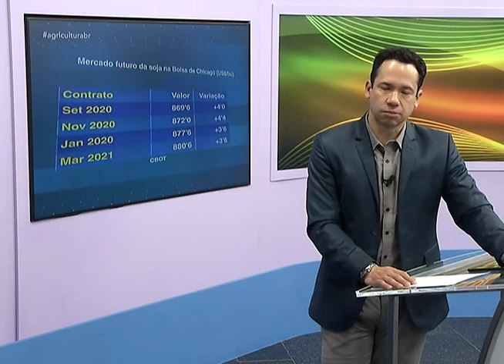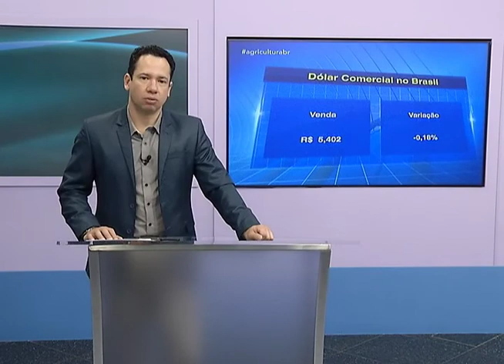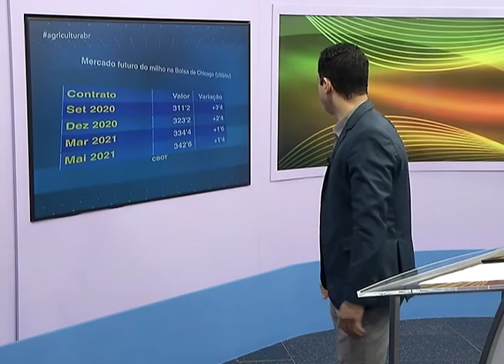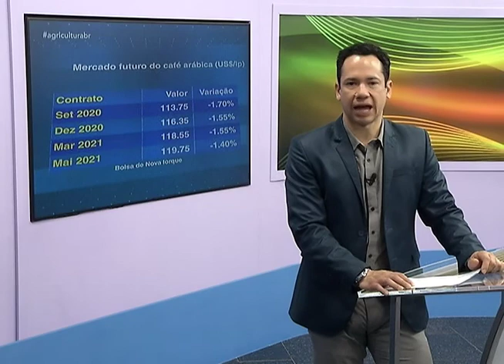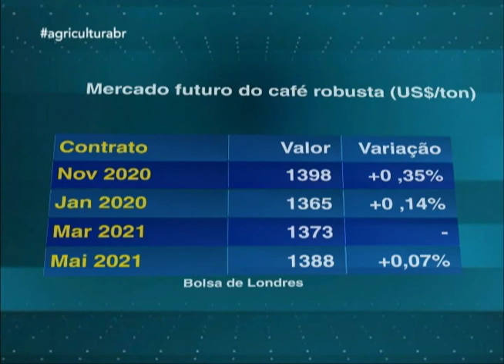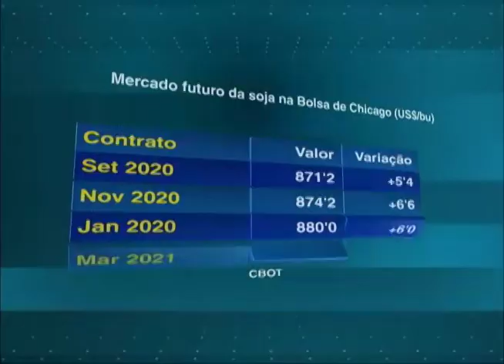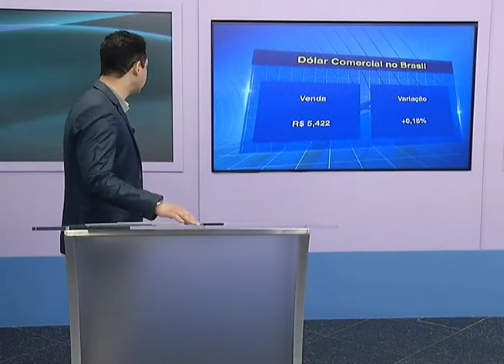Programa Agricultura BR | 10/08/2020